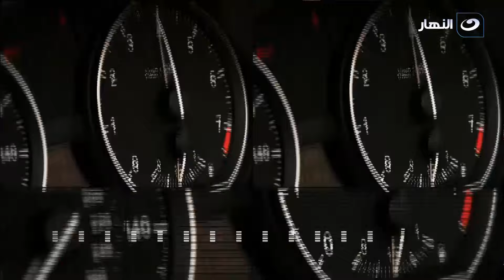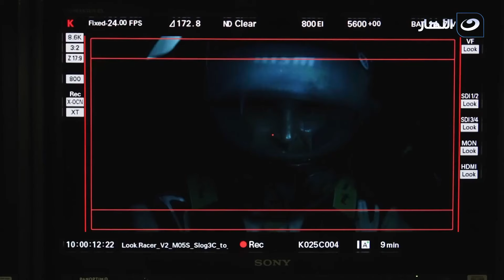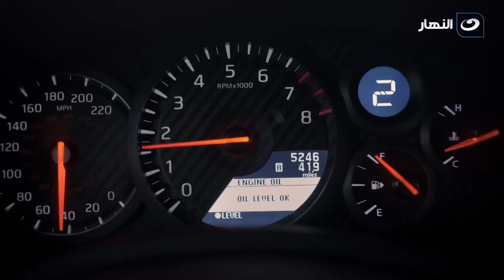دوس بنزين - الجمعة 3 نوفمبر 2023 - جان مارد ينبوروغ البطل الحقيقي لقصة فيلم (Gran Turismo)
دوس بنزين - الجمعة 3 نوفنبر 2023 - الحلقة الكاملة
يناقش تامر بشير في حلقة اليوم جان مارد ينبوروغ البطل الحقيقي لقصة فيلم (Gran Turismo)
دوس بنزين
برنامج دوس بنزين، يستعرض كافة مهارات السيارات وجنون السرعة، ويستضيف أحيانًا مجموعة من النجوم ليشاركوا السائق ومقدم البرنامج (تامر بشير) مغامرة القيادة.
برنامج دوس بنزين يذاع على شاشة النهار تردد 11785 رأسي .. البرنامج يذاع أسبوعيًا يوم الجمعة .